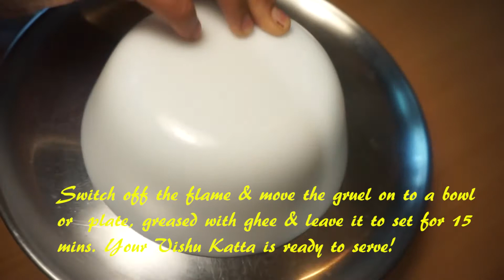VishuKatta|VishuSpecial-CurryandSpicesRanjusOwn-eps021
Kerala, is home to a myriad mouth-watering and authentic festival dishes. Vishu katta is one such special dish made during Vishu festival, primarily, in and around Thrissur( (originally Thiru Siva Peroor.) Vishu Katta is a traditional snack associated with the New Year festival of Kerala, Vishu. It is a kind of rice cake flavoured with cumin seeds. sharing with you yet another Vishu Special recipe from Kerala.
Vishukatta(Rice Porridge ) is a quickie breakfast, which can be made with out much effort .IT is made as a breakfast dish on Vishu day using organic red raw rice(unakkalari), coconut and jaggery.